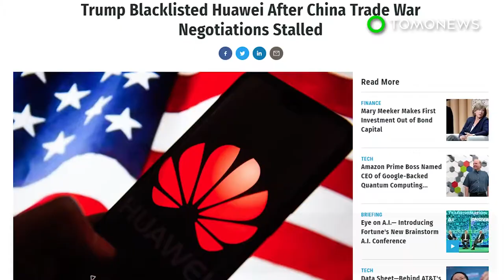How the U.S. ban will affect Huawei technology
Huawei Technologies Co. Ltd. is a Chinese multinational technology company that provides telecommunications equipment and sells consumer electronics including smartphones, headquartered in Shenzhen, Guangdong, China. The company was founded in 1987 by Ren Zhengfei. Wikipedia
CEO: Ren Zhengfei (1988–) Trending
Headquarters: Shenzhen, China
Founder: Ren Zhengfei
Founded: September 15, 1987, Shenzhen, China
Parent organization: Huawei Investment & Holding Co., Ltd.
Subsidiaries: HiSilicon, Huawei Symantec,